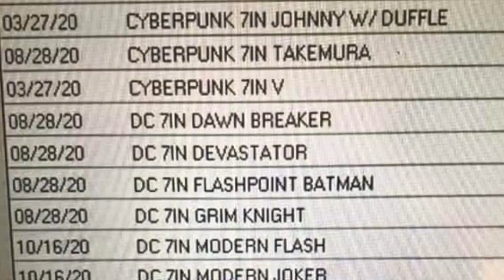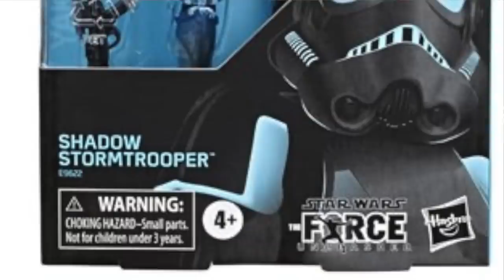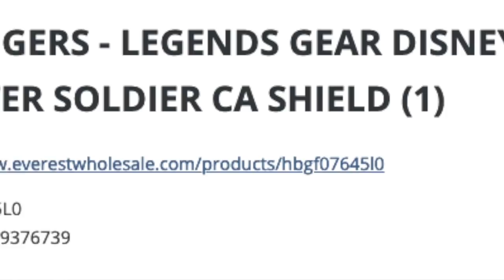TNINews More Spider Man Marvel Legends, McFarlane DC Multiverse, NECA TMNT And More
The Marvel March Madness Forum Contest For A $100 Store Credit